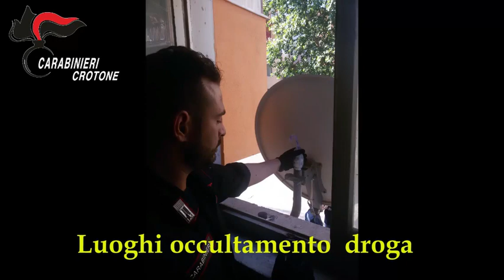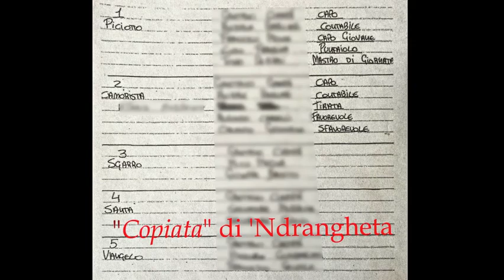Operazione ORSO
I carabinieri della Compagnia di Crotone, con il supporto di personale dello Squadrone Eliportato Cacciatori "Calabria" e del 14mo Battaglione "Calabria", stanno eseguendo un'ordinanza del Gip di Catanzaro che ha disposto la custodia cautelare nei confronti di 12 persone - 9 in carcere e 3 ai domiciliari - e l'obbligo di dimora nei confronti di una persona. Gli indagati sono accusati, a vario titolo, di associazione armata finalizzata al traffico illecito di sostanze stupefacenti (in particolare eroina, cocaina e marijuana), ricettazione, detenzione di armi da guerra e, due di loro, di partecipazione ad associazione di tipo 'ndranghetista operante a Crotone, la cosca Vrenna-Corigliano-Bonaventura - Ciampà e Megna.